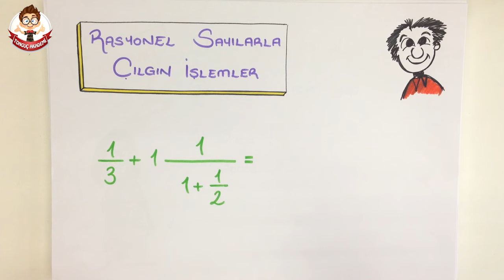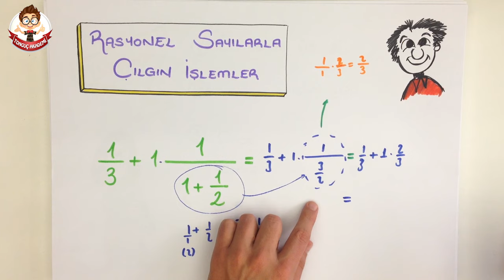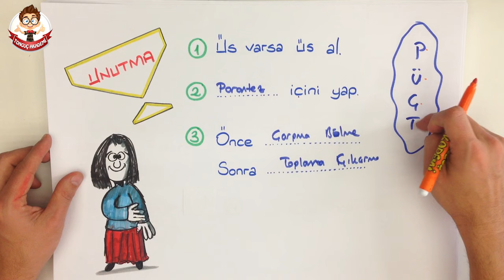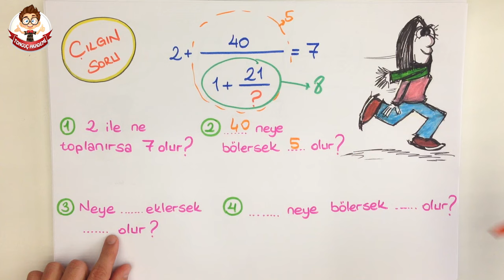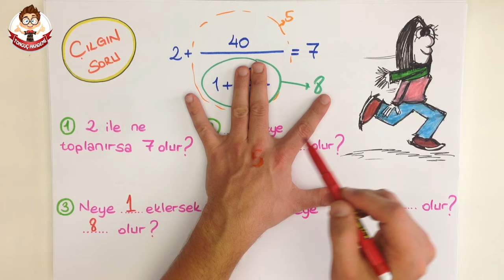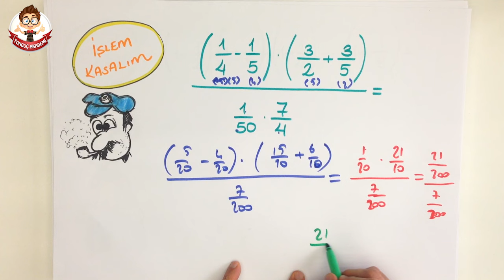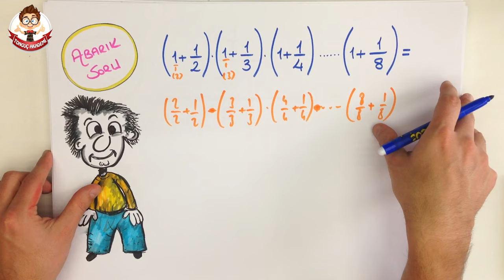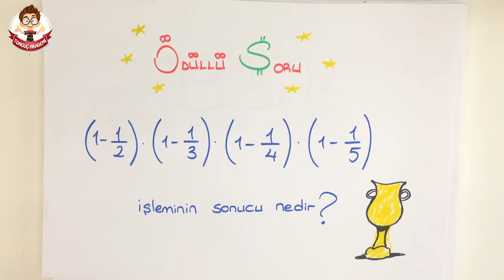7.Sınıf Matematik | 8dk'da Rasyonel Sayılar Çılgın İşlemler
Matematik dersinde 8 dakika'da ''Rasyoneler sayılarda çılgın işlemler yapıyoruz.😎